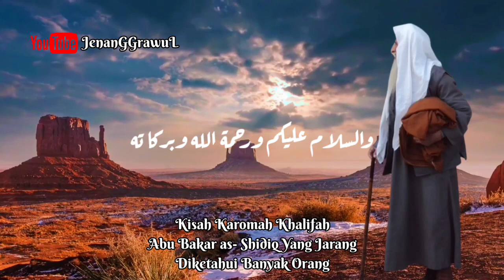Karomah Khalifah Abu Bakar As - Shidiq Yang Tidak Diketahui Banyak Orang